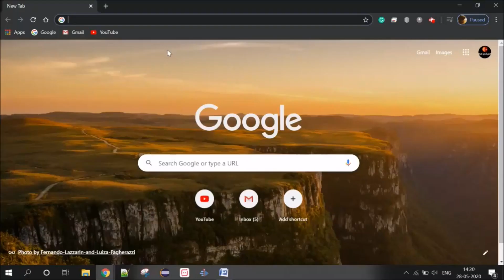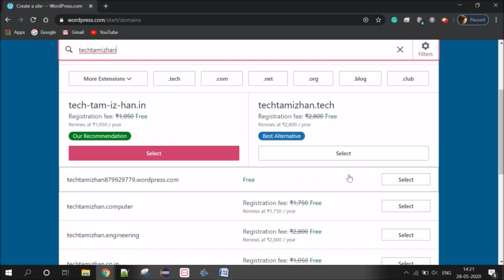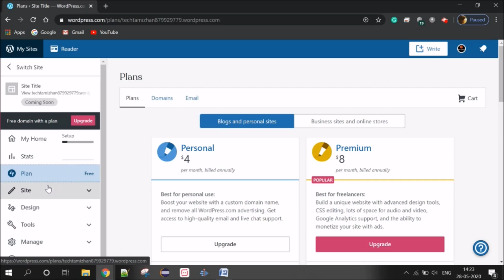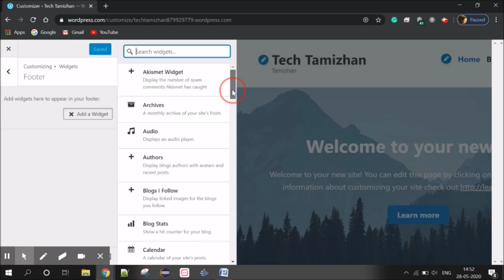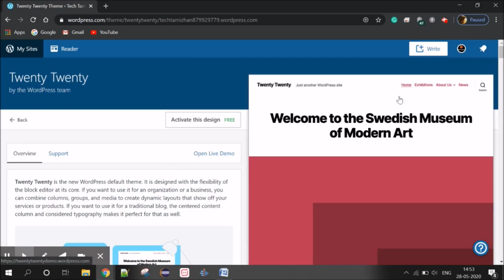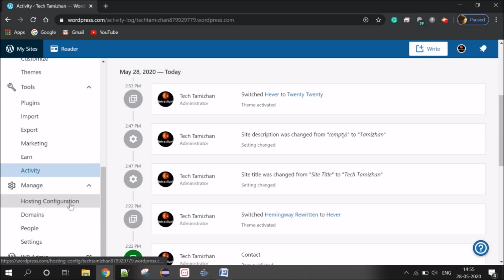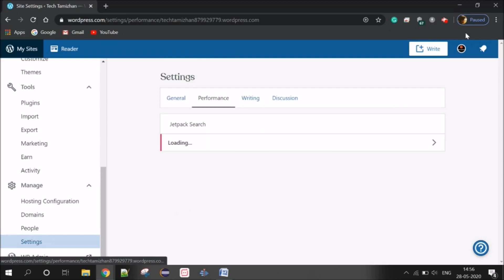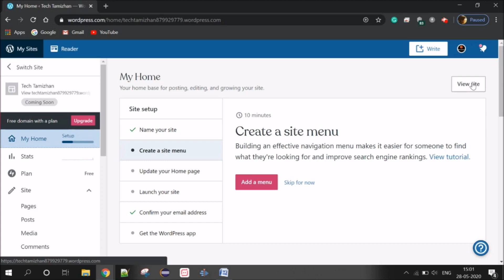How to Create a Blog using Wordpress? | Tamil | Tech Tamizhan.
In this video, we have explained how to create a blog using WordPress. Watch till the end to know about WordPress and how to create a blog and how to develop a blog/ website using wordpress.